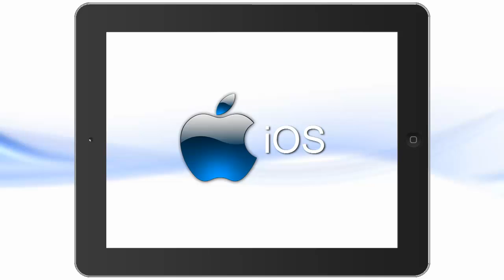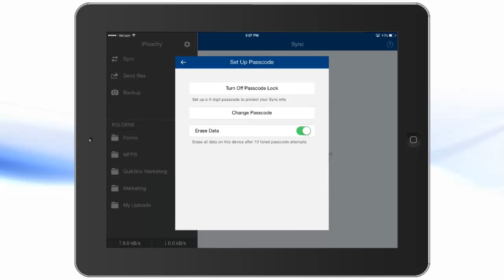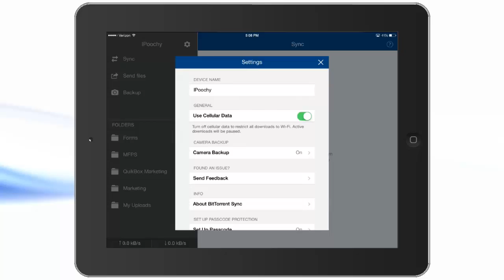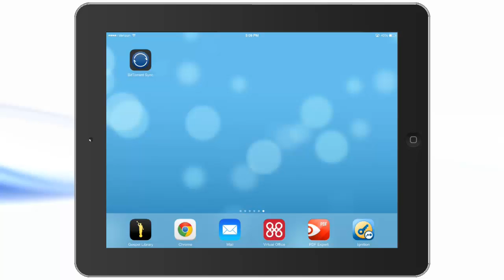Quik File Share - Bit Torrent Sync Settings for Apple iPad & iPhone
Check out the important settings in Bit Torrent Sync for iOS devices including how to protect your data in the event of a lost or stolen iPad.